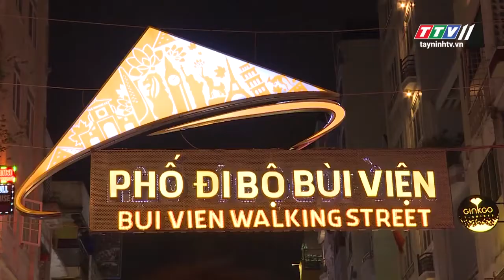Lộn xộn vỉa hè cuối năm | CÀ PHÊ KHÔNG ĐƯỜNG | TayNinhTV